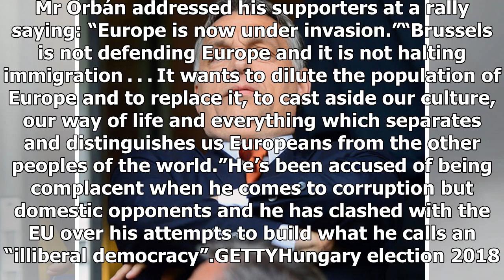Hungary elections 2018: Fears over migration fuels Viktor Orban as he SOARS in polls